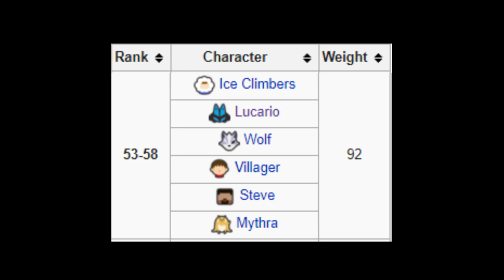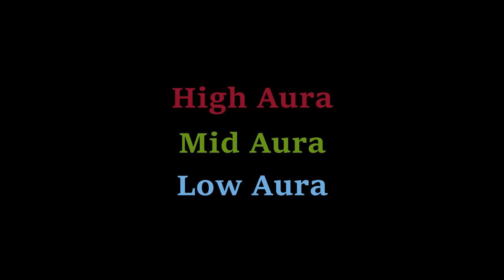Lucario Beginner's guide - Smash Ultimate 13.0.1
Main source for the Aura Mechanic

Overview:
00:00 Intro
00:59 The Basics
03:40 The Combos
06:28 The Key moves
10:35 PROs & CONs
12:43 Personal opinion & ending

Still here? watch some older vids as well!

Lucario
Best Lucario
Nintendo
Nintendo Switch
Pokemon
Aura
Super Smash Bros
Smash Ultimate
Super Smash Bros. Ultimate
Smash Bros.
Smash Ultimate Lucario
Super Smash Bros. Ultimate Lucario
Smash Montage
Character Montage
Lucario Montage
Ghost of Mo
Ghost of Mo Smash
Ghost of Mo Gaming
Ghost of Mo Lucario
Ghost of Mo Super Smash Bros.
Introducing The BEST Lucario in Germany - Ghost of Mo
Best Incineroar smash ultimate
Best Lucario in Germany
Best Lucario smash ultimate
Super smash bros ultimate best Lucario
Smash bros ultimate best Lucario
Lucario combos smash ultimate
Lucario combos smash bros
Lucario combos smash bros ultimate
Super smash bros ultimate Lucario combos
Smash Ultimate Lucario combos
Smash bros Lucario combos
Best Lucario Smash Bros
Best Lucario Smash Bros Ultimate
Lucario projectiles
Lucario ASC
Lucario Aura Sphere Cancel
Lucario B-Reverse
Lucario Aura
Lucario Aura items
Lucario items
Lucario Aura projectiles
Lucario guide
Lucario Tutorial
Lucario Smash guide
Lucario Smash Tutorial
Lucario Smash Ultimate guide
Lucario Smash Ultimate Tutorial
Lucario training
Lucario training mode
Lucario training mode tutorial
Lucario training mode guide
Lucario Aura sphere guide
Lucario Aura sphere tutorial
Gaming
Lucario gaming
Lucario gaming Smash
How to play Lucario
How to play Lucario Smash
How to play Lucario Ultimate